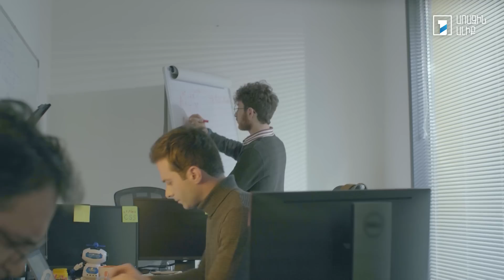Հ/Ս «4 երազանք» 2 (մաս 17)